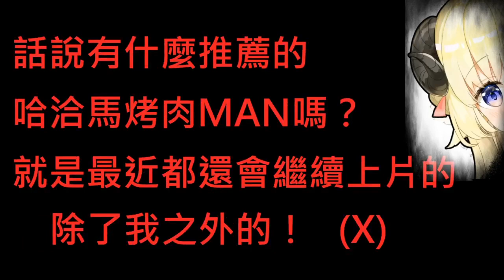【赤井心】久違的歌回，開場就放送事故！反正你們的戀情無法傳達！【hololive中文】 【赤井はあと】【Akaihaato はあちゃま切り抜き】 【Vtuber精華】 【哈洽馬】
更正錯誤
0:15 是 "直播沒開始???"
**禁止轉載**
把歌回裡面的幾個可愛橋段剪出來
內容比較跳躍沒連貫性